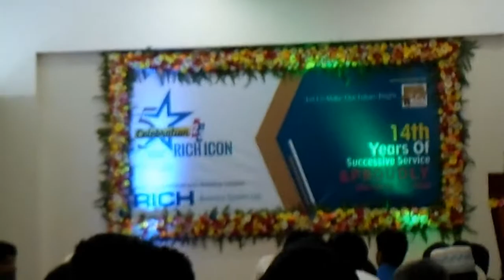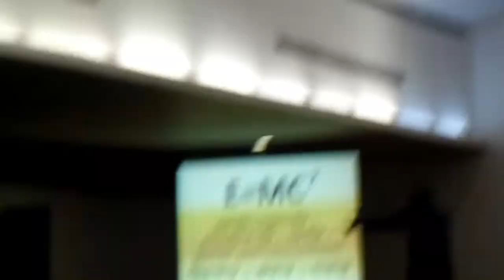Dr.Almasur Rahman New Training[Last Part]Almasur Rahman New Bangla Motivation-Hotel Cox Today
This Banlga Motivational Training Video Contain "Dr  Almasur Rahman New Training [Last Part]Almasur Rahman New Bangla Motivational Training in Hotel Cox Today"

Dr Almasur Rahmna is Renowned Motivational Trainer who is also a Techer of Brac University.